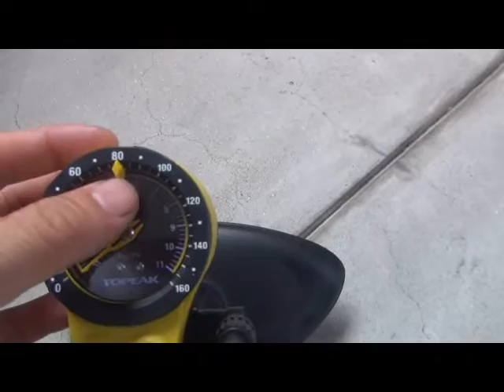ＴＯＰＥＡＫ（トピーク） ジョーブロー スポーツ２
軽量なやつもいいけど、これは適度な重さがあるので、
逆に安定して使いやすいです。
ダイヤルゲージは下部にありますが視認性は悪くありません。
質感もあって、黄色のボディーカラーもカッコいいですね。